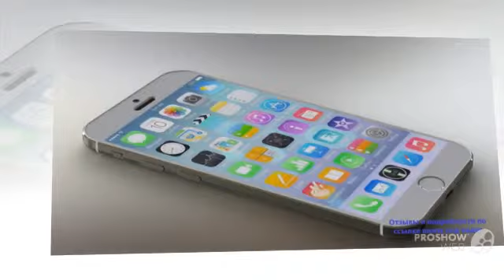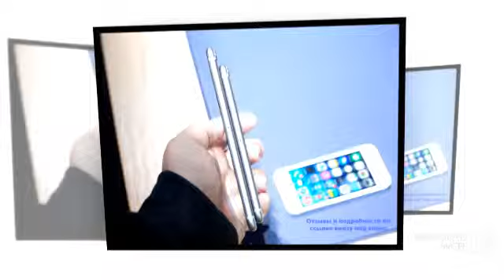купить iphone 6 16gb дешево